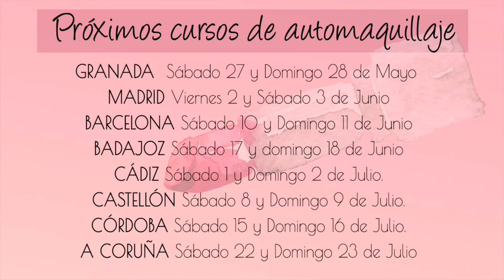Maquillaje resistente - waterblend challenge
Hoy ponemos a prueba maquillaje resistente...

Consigue tu dispositivo foreo LUNA1 ó 2 y llévate de regalo los limpiadores faciales de día y noche

SKIN RENEWAL
Este tratamiento facial se compone de dos productos que, usados conjuntamente, estimulan la producción de colágeno. Las líneas de expresión, arrugas y cicatrices se verán reducidas, la piel se volverá más firme y suave, reduciendo el tamaño de los poros y mejorando la elasticidad.

☞ Productos mencionados / utilizados:
Cedidos por make up for ever.

Mi armario en micolet Vendo mi armario.

NAOMI - CLASSIC WHITE MAKEUP MIRROR#

★ Grabo con Sony Alpha 5100 y edito en MacOs con Final Cut Pro 

Algunos de los productos mostrados pueden ser productos cedidos o patrocinados.